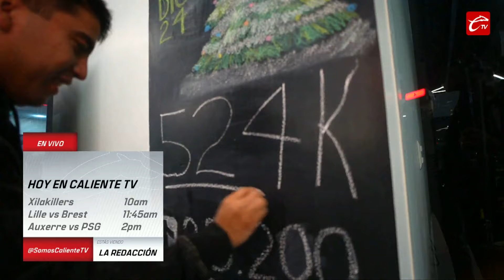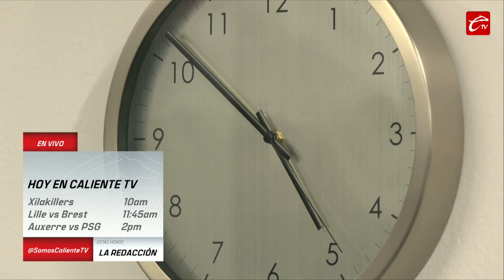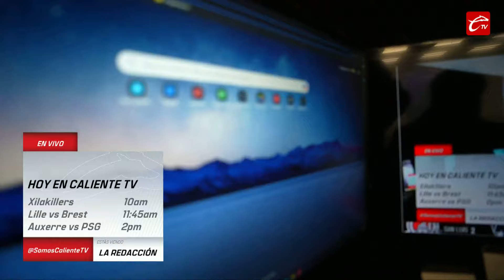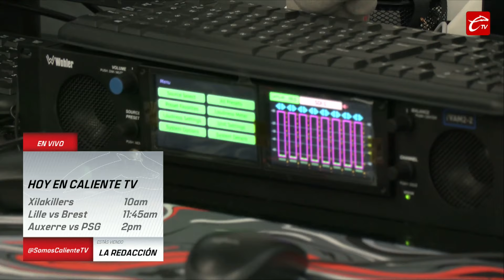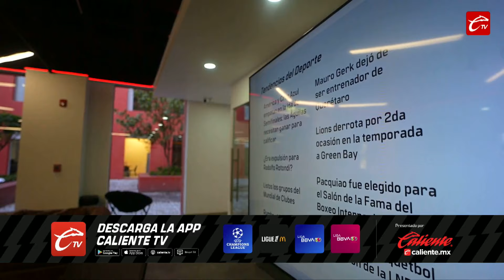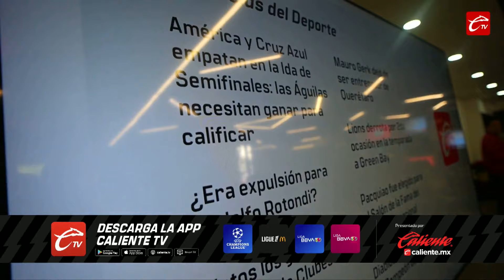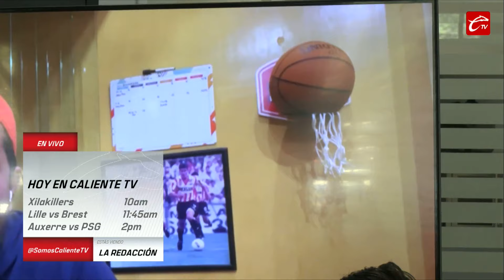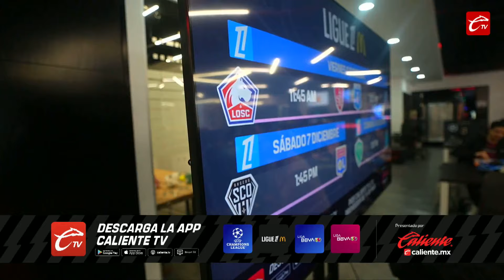INVASIÓN del SAN LUIS en MONTERREY y AMÉRICA TIRA el CAMIÓN | LA REDACCIÓN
📝 ¡No te quedes fuera de LaRedacción! Un previo donde conocerás todo el detrás de cámaras y cómo se prepara un programa en Caliente TV. Los temas que se tocarán, un poco de polémica y estar más de cerca de los protagonistas.

¡Regístrate ahora en Caliente.mx y recibe $1,000 🤑 DE REGALO para que empieces a apostar en vivo!